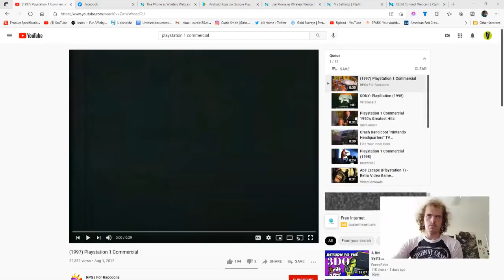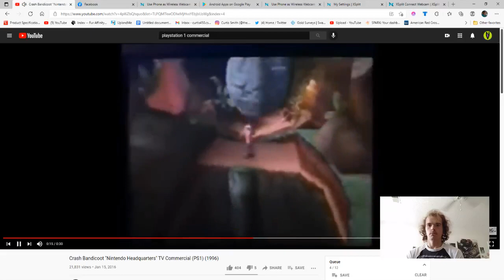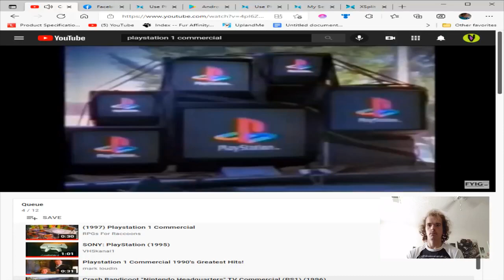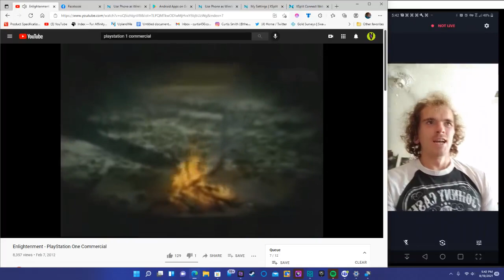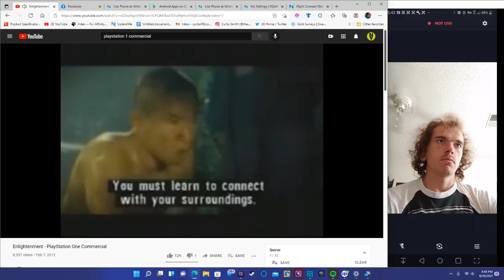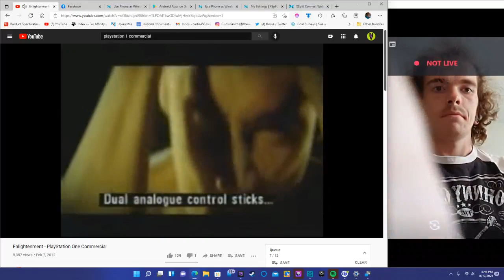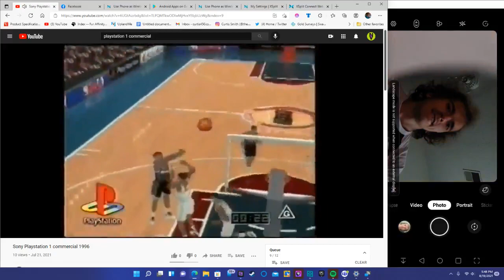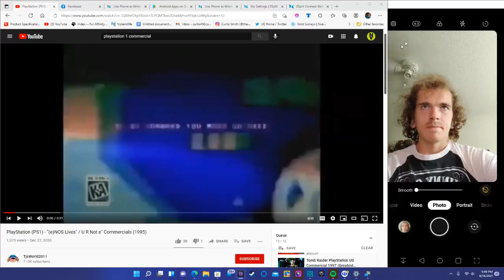Nostalgic vegan reacts to og playstation commerncials